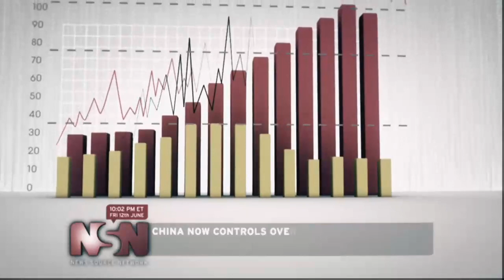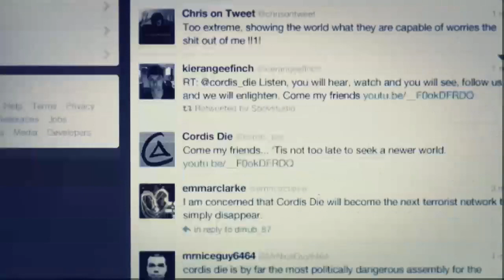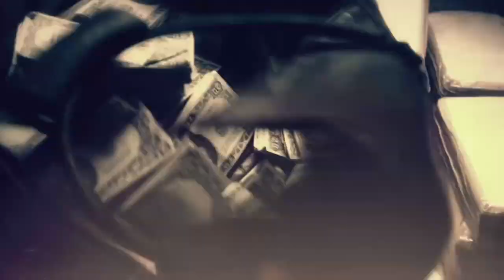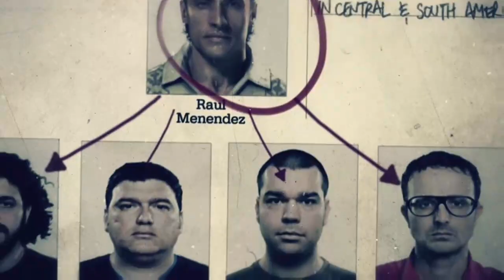COD BO2 (campaña) en XBOX ONE #2